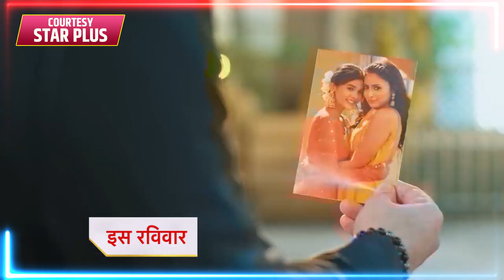Yeh Rishta Kya Kehlata Hai Promo: Abhira Ko Mili Manish Ki Propoerty, Sabke Samne Abhira Ruhi Behene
Bollywood Tashan: The Ultimate Guide to Bollywood Gossip and News.